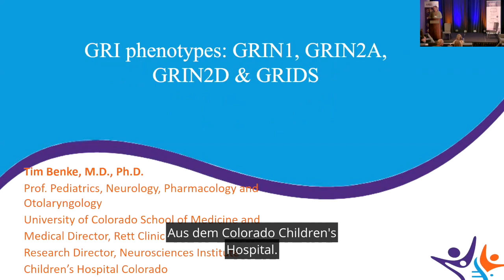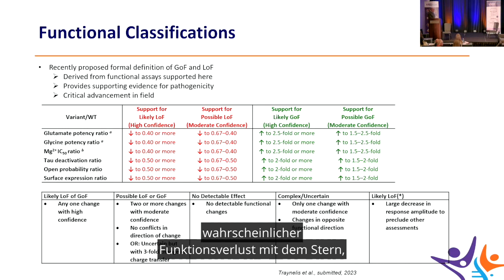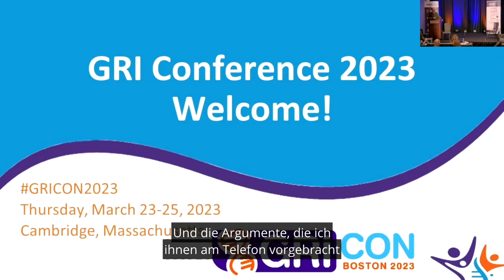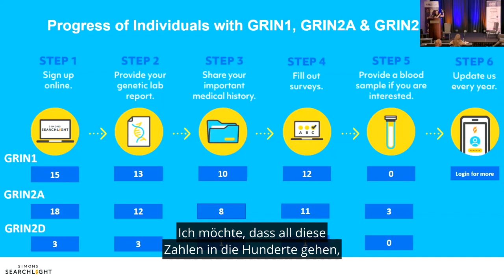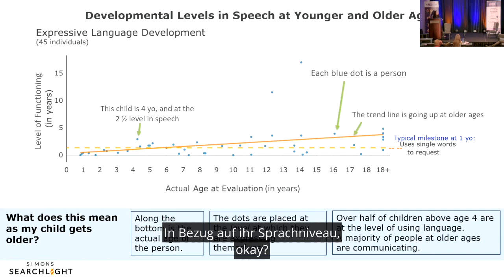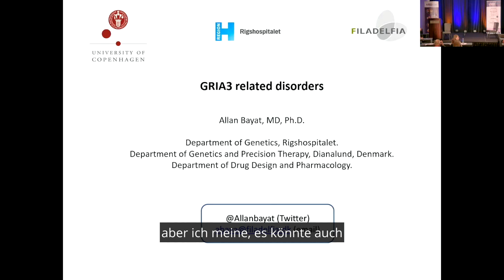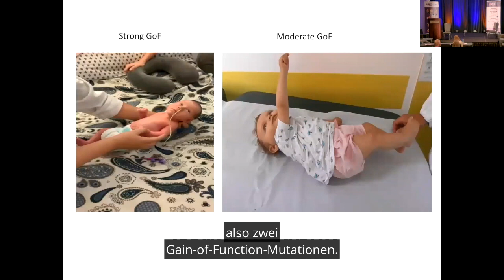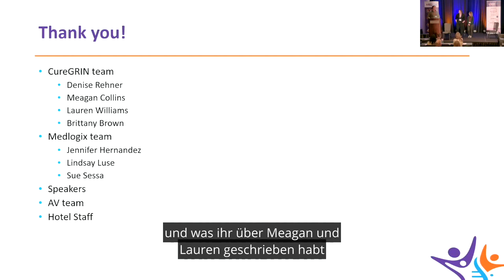GRICon 2023 Der GRI-Phänotyp – mit deutschen Untertiteln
Wie viele Menschen gibt es mit den GRIN-, GRIA-, GRIK- und GRID-Varianten? Was sind die häufigsten Symptome? Hören Sie die neuesten Updates zu den GRI-Registern und erfahren Sie, wie der GRI-Phänotyp in allen GRI-Varianten aussieht. Dr. Tim Benke (Colorado Childrens Hospital), Dr. Jennifer Bain (Simons Foundation und Columbia University Medical Center), Dr. Ian Coombs (University College London), Dr. Allan Bayat (BRIDGE – Translational Excellence Programme) Musik von Bensound